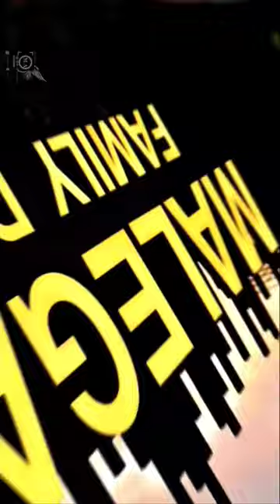MALEGAON FAMILY DHABA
Main Channel: 1